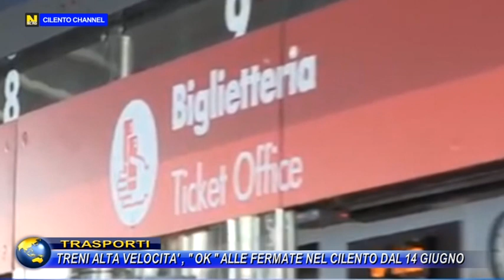Trasporti, Treni Alta Velocità, ok alle fermate nel cilento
«A seguito di una mia decisa protesta per l’inattivazione del servizio Frecciarossa verso il Sud con fermate nel Cilento, il viceministro delle Infrastrutture e Trasporti del M5S, Giancarlo Cancelleri, mi ha personalmente rassicurato Trenitalia ha allo studio una seconda coppia di treni Frecciarossa Torino-Reggio Calabria»